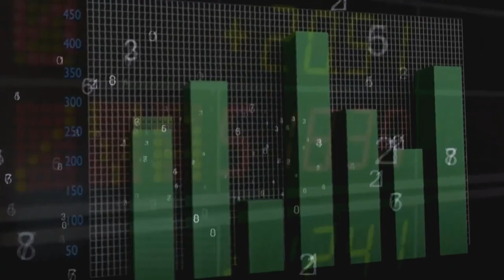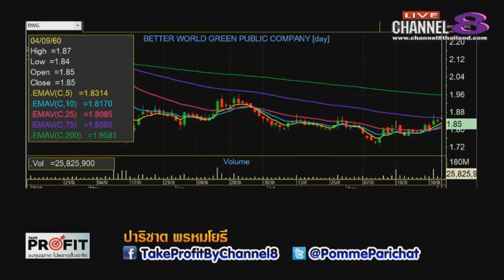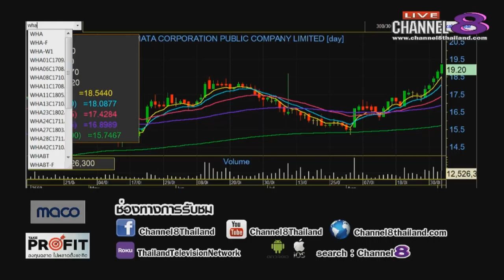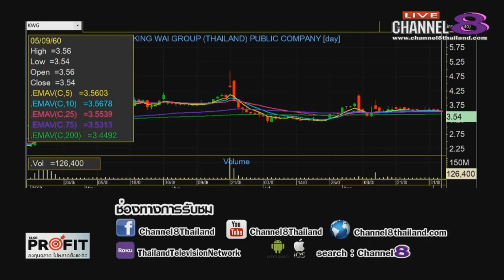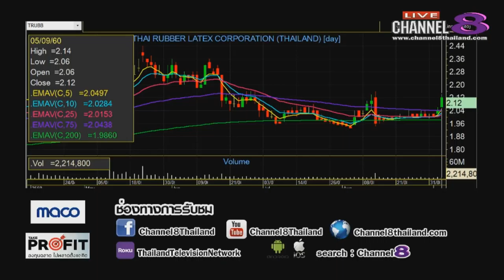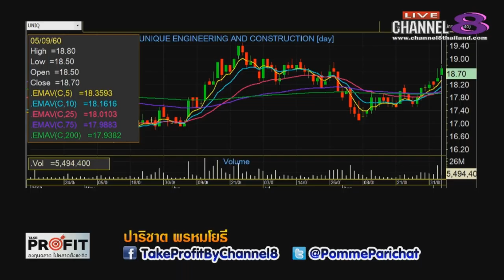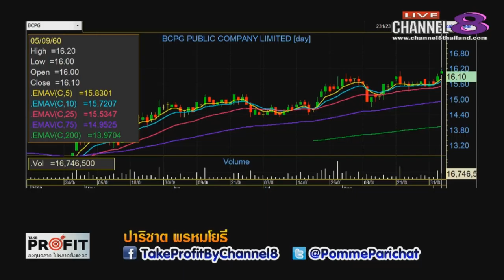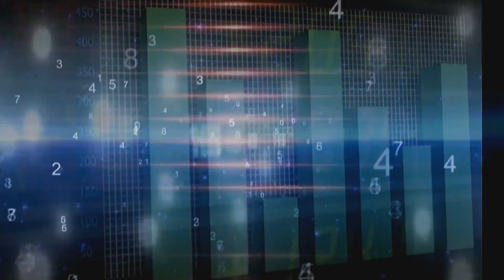Channel8Thailand : TakeProfit ฉลาดลงทุนไม่พลาดตั้งแต่คิด 05-09-60